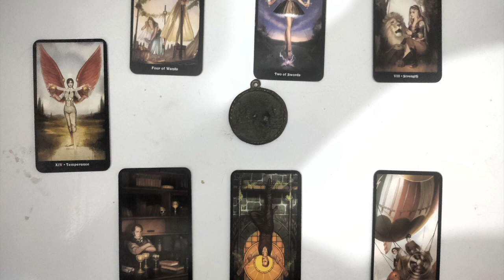Pisces Waiting to See What is Happening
Pisces your July tarot spread feels positive but maybe frustrating.  The overall theme is one of temperance.  I believe this to indicate that you should try to understand the actions of others.
Certainly, you have dumped baggage and moved on.  But now you are waiting to understand what is happening until you understand more.  This continues after July, but such is the turmoil right now this doesn't feel like the wrong strategy.  There is an important decision to make, but you simply don't have the information you need.
Rather than following your head I think that you will follow your heart.  Raising your vibrations with those close to you.  Maybe a family celebration is the catalyst to this.
Very positively the universe is letting you know that you have a great inner strength and however, frustrating you can get through this.